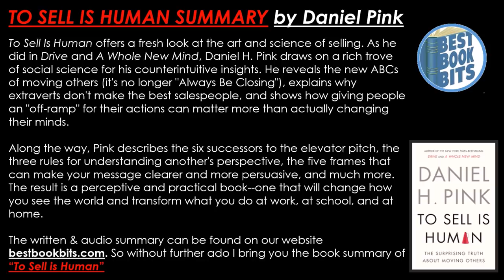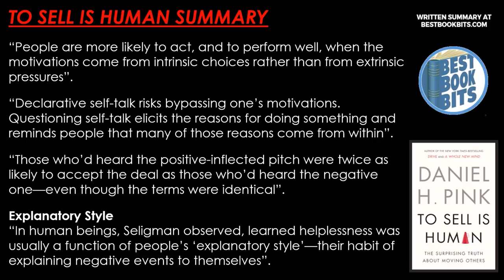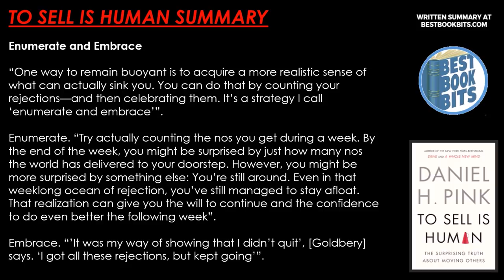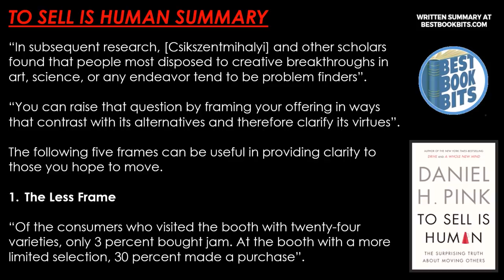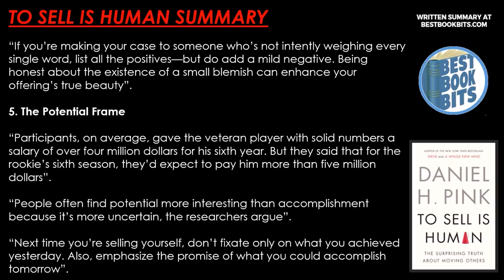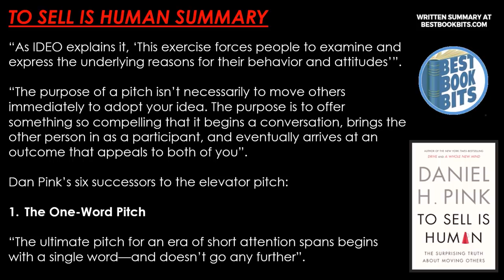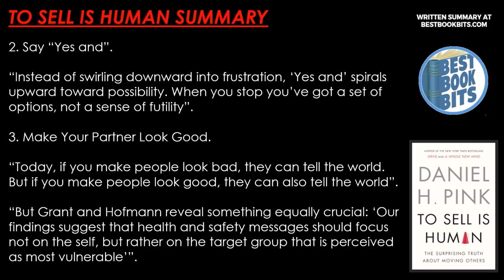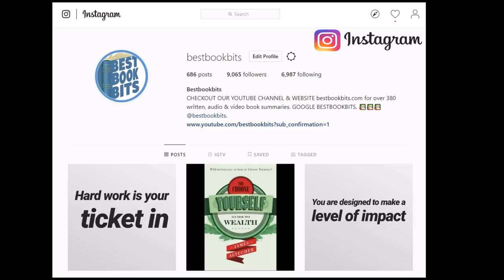To Sell Is Human | Daniel H. Pink | Book Summary